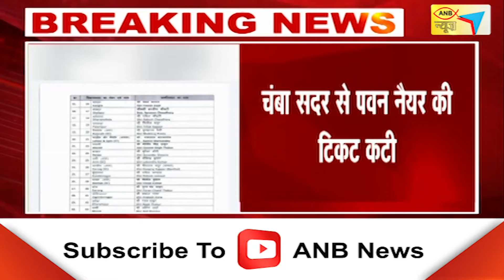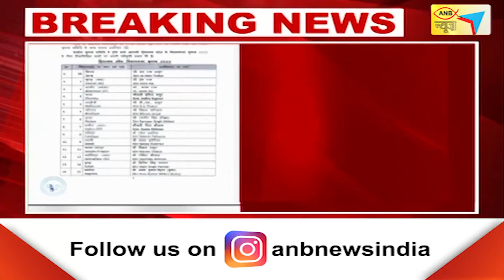विधानसभा चुनावों को लेकर भाजपा के उम्मीदवारों की लिस्ट जारी | ANB NEWS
विधानसभा चुनावों को लेकर भाजपा के उम्मीदवारों की लिस्ट जारी
भाजपा ने अपने 62 उम्मीदवारों की लिस्ट की जारी
चंबा सदर से पवन नैयर की टिकट कटी
 महिला उम्मीदवार भाजपा ने जताया भरोसा इंदिरा कपूर को दी टिकट